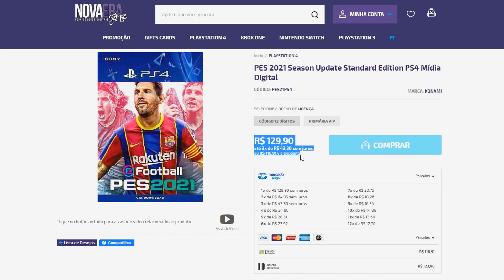FIFA 21 | ESSE JOGO ESTÁ INCRÍVEL NO PS5! CONFIRA!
➥ E aí galera, o que vocês acharam desse vídeo falando um pouco sobre do FIFA 21 na nova geração? Não esqueça de comentar a sua opinião aqui embaixo e deixar aquele like para fortalecer o canal.Tmj sempre galera!